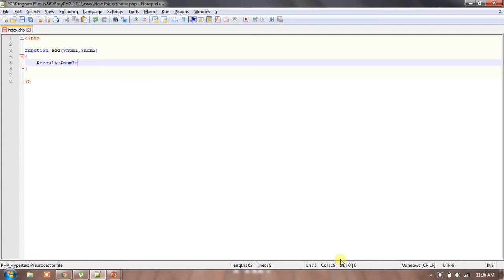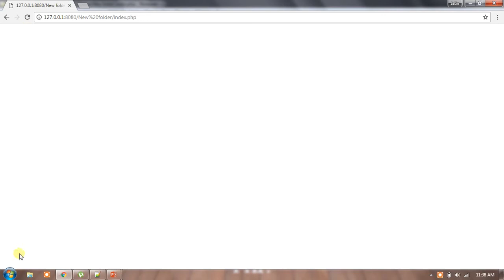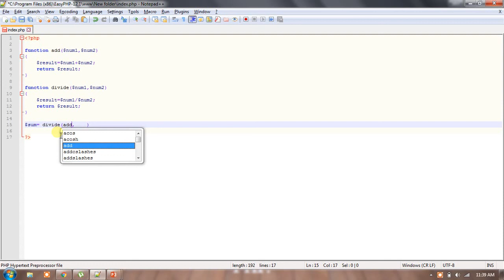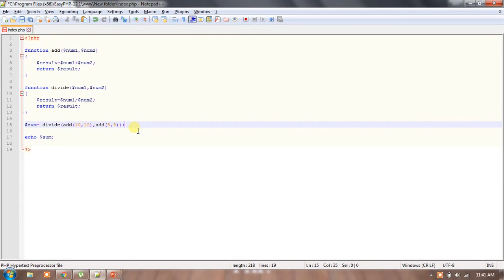Function With Return Value In PHP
In This Tutorial I Will Demonstrate Function With Return Value In PHP